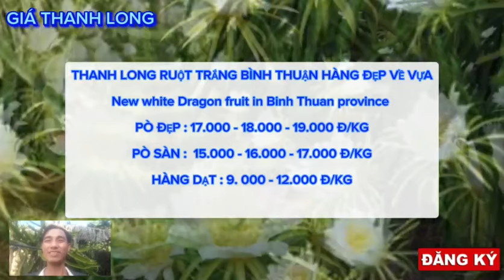Giá thanh long hôm nay 31/1/2024 -Thị trường thanh long /Giá thanh long